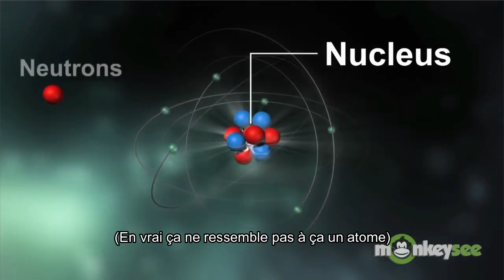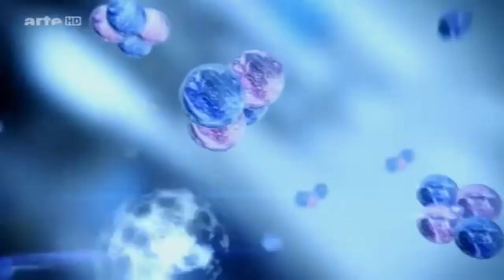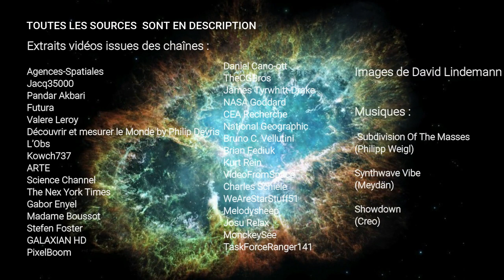La vie, enfant des étoiles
La vie : Enfant des étoiles/ Qu'est ce que cela veut dire concrètement ? Cela signifie que nous autres les êtres vivants sommes composés d'éléments formés dans des étoiles mortes depuis des milliards d'années. Comme le disait Carl Sagan : nous sommes de la poussière d'étoiles !

Précision : plusieurs illustrations, comme le big bang ou les atomes, ne sont pas représentatifs de la réalité. Mais il s'agit d'objets ou de phénomènes qu'on ne peut pas facilement représenter car ils dépassent notre entendement !

En tout cas si la vidéo vous a intéressé n'hésitez pas à interagir avec nous et à la partager :)

Quelques sources bibliographiques accessibles gratuitement :
-Un petit résumé écrit et plus court sur l’origine des atomes
-Premier article scientifique complet sur la formation des atomes dans les étoiles (en anglais)

Sources vidéos :
Nébuleuse de la Carène 1 ; Agences-Spatiales
Nébuleuse de la Carène 2 ; Jacq35000
Nébuleuse de la carène 3 ; Pandar Akbari
Nébuleuse de la Bulle 1 Futura
Nébuleuse de la Bulle 2 ; Valere Leroy
Nébuleuse de l’Hélice (NGC 7293) ; Kowch737
Naissance d’une étoile ; Science Channel
Naissance d’étoiles 1 ; The Nex York Times
Naissance d’étoiles 2 ; Gabor Enyel
Structure Atome 2 s m
Documentaire sur la voie lactée ; arte
Dézoom de notre galaxie ; VideoFromSpace
Islande vue du Ciel ; Charles Schiele
Terre vue du ciel ; TaskForceRanger141

Musiques :
Titre:  Subdivision Of The Masses
Auteur: Philipp Weigl

Titre:  Showdown
Auteur: Creo